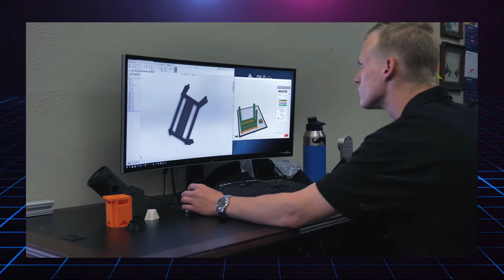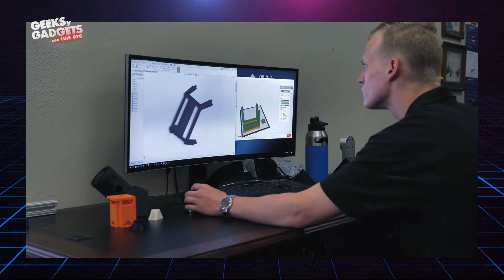¿La impresión3D es realmente factible para el hogar? MakerBot responde.